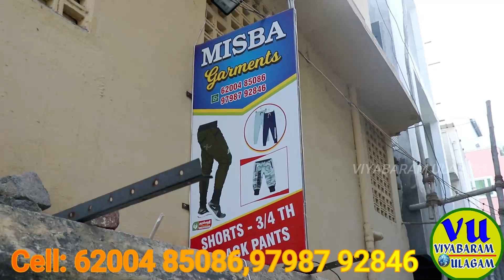வெறும் ரூ.35 முதல் tirupur CHEAPEST BRANDED shorts,lower manufacturers | tirupur wholesale market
misbah garments tirupur,shorts manufacturers in tirupur,tirupur track pants wholesale market

MISBA GARMENTS
SHORTS-3/4 TH -TRACK PANTS,
14,KARIYA GOUNDER STREET
KHADERPET,
TIRUPPUR-641601

BRANDED MENS WEAR | shorts, lower pant ,track pant WHOLESALE  in tirupur | lower pant manufacturers